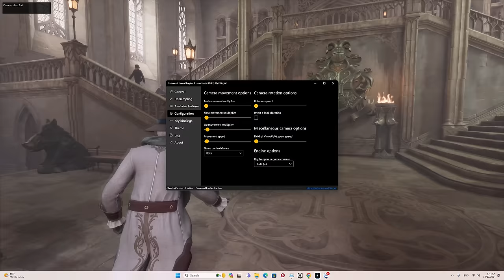Relaxing Tour in Hogwarts Castle (Hogwarts Legacy Ambience & Music) | [4K HD] - DLSS Quality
In this video, just a peaceful free-cam tour showcasing the details and ambiance of the Hogwarts Castle in Hogwarts Legacy (DLSS Quality - Ray Tracing Ultra).

Timestamps:
00:00 Intro
00:10 Hogwarts Castle from Distance
04:02 Library (The Library Annex)
16:33 Greenhouses (The Library Annex)
29:05 Central Hall (The Library Annex)
38:24 Potions Classroom (The Library Annex)
43:26 Divination Classroom (The Library Annex)
46:24 The Map Chamber (Secret Rooms)
54:01 The Room of Requirement (Secret Rooms)
1:02:28 The Astronomy Tower (The Astronomy Wing)
1:04:49 Astronomy Classroom (The Astronomy Wing)
1:06:29 Charms Classroom (The Astronomy Wing)
1:10:32 Professor Fig's Classroom (The Astronomy Wing)
1:16:25 Transfiguration Classroom (The Astronomy Wing)
1:24:32 Transfiguration Courtyard (The Astronomy Wing)
1:31:57 The Defense of the Dark Arts Tower (The Astronomy Wing)
1:37:57 The Defense of the Dark Art Classroom (The Astronomy Wing)
1:44:52 Professor Ronen's Room (The Astronomy Wing)
1:46:24 Professor Fig's Room (The Astronomy Wing)
1:50:03 West Tower (The Bell Tower Wing)
1:56:14 Beasts Classroom (The Bell Tower Wing)
1:59:25 The Flying Class Lawn (The Bell Tower Wing)
2:04:55 Professor Madam Kogawa's Room (The Bell Tower Wing)
2:06:14 Hogwarts North Exit (The Bell Tower Wing)
2:11:06 Bell Tower Courtyard (The Bell Tower Wing)
2:17:24 Trophy Room (The Grand Staircase)
2:24:09 Quad Courtyard (The Grand Staircase)
2:32:54 Grand Staircase (The Grand Staircase)
2:41:16 Scriptorium (Lower Grand Staircase)
2:44:40 Slytherin Common Room (Lower Grand Staircase)
2:54:32 Ravenclaw Common Room (The Grand Staircase)
2:59:44 Hogwarts Kitchen (The Grand Staircase)
3:07:34 Hufflepuff Common Room (The Grand Staircase)
3:12:52 Boat House (The Great Hall)
3:21:08 Viaduct Courtyard (The Great Hall)
3:28:53 Great Hall (The Great Hall)
3:38:46 Hogwarts South Exit (The South Wing)
3:41:57 Clock Tower Courtyard (The South Wing)
3:49:39 Gryffindor Common Room (The South Wing)
3:56:40 Outro
🌟 PC specs 🌟
◾️Mainboard ASRock Z690 Steel Legend WiFi 6E
◾️CPU Intel Core i7 13700k
◾️Ram SK Hynix DDR4 32GB 4800
◾️GPU - Average Nvidia GeForce RTX 3080 10GB
◾️SSD SSD Kingston NV2 1TB PCIe 4.0 X4 NVMe M.2
◾️PSU Deepcool DQ850M0 - V3L - 80 Plus Gold - Full Modular(850W)
◾️Fans Cooler id-cooling dashflow 360 xt lite dark basic
◾️Case - Centaur
◾️OS - Windows 11 Pro